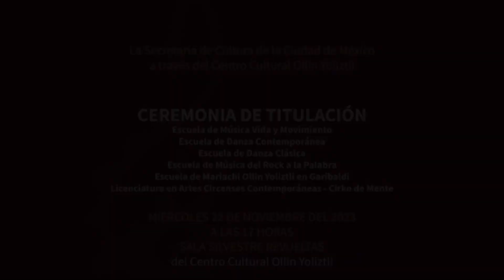Ceremonia de Graduacion de la. Escuela de Marich 2023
Ceremonia de Graduacion de la. Escuela de Marichi del Centro Cultural Ollin Yoliztli
22 de noviembre 2023
Sala SIlvestre Revueltas, CCOY